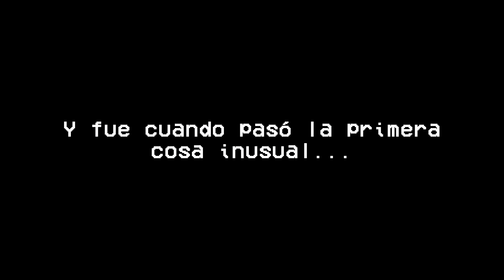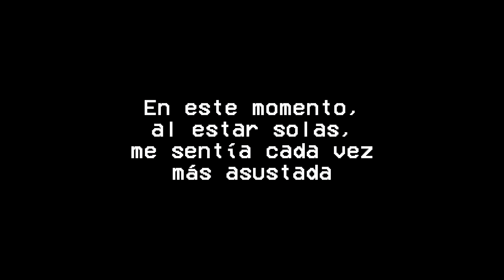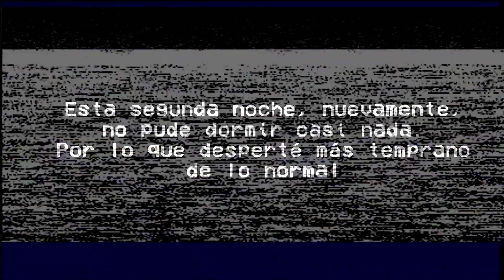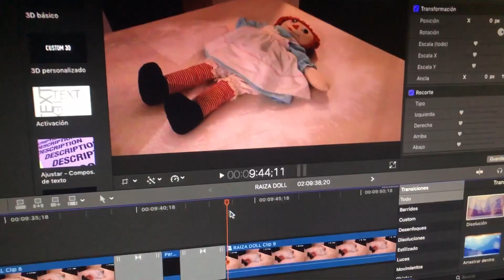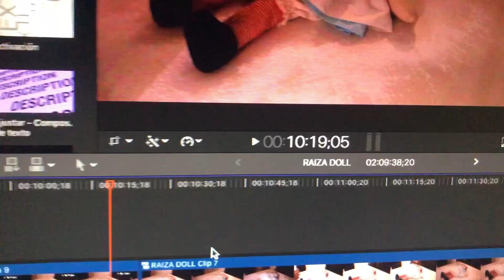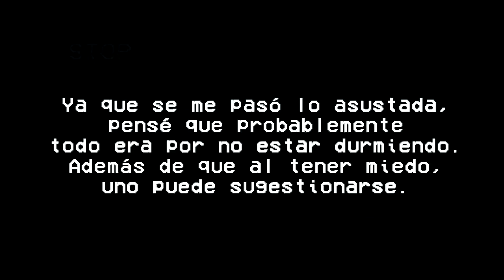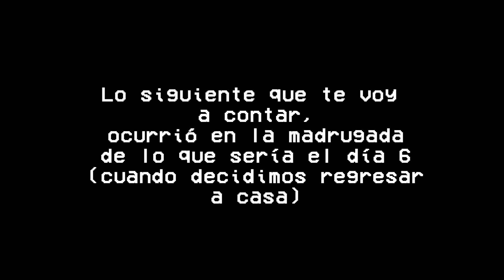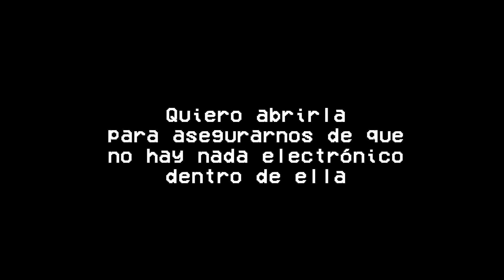Pasé una semana con esta Muñeca Paranormal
Compramos esta muñeca Raggedy Ann que es como la muñeca original de Annabelle. Al parecer cosas paranormales ocurren cuando ella está presente.

XO,
Raiza